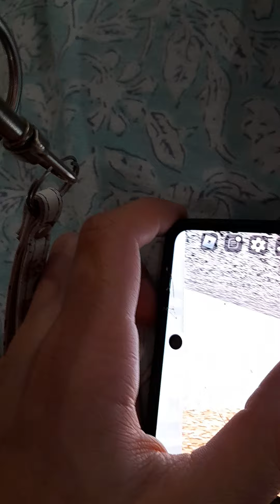Johnny baldi's basics similar games rp remastered part 1